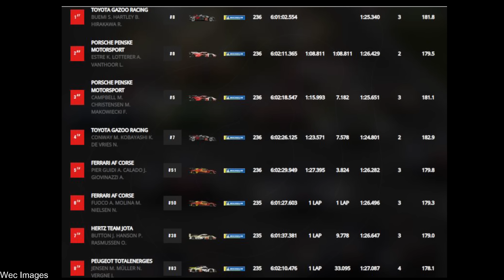UNA SCONFITTA ED UN SUCCESSO OGGI PER FERRARI - A LAWSON UNA SECONDA POSSIBILITA'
🏁 RACING TIME Puntata #1212 - TG NOTTE

67% di sconto su tutti i piani biennali + un coupon di 3 mesi.